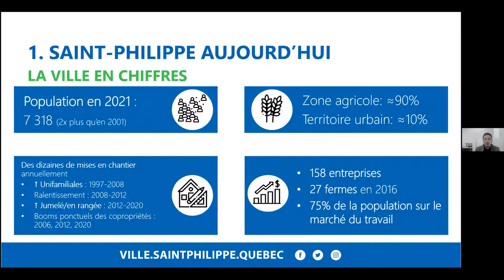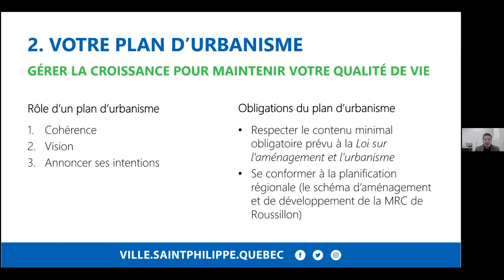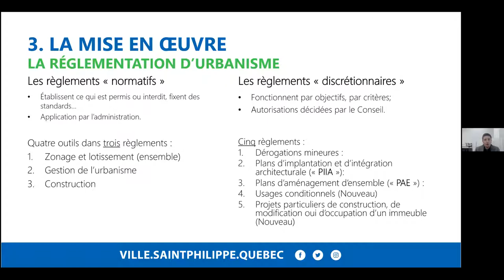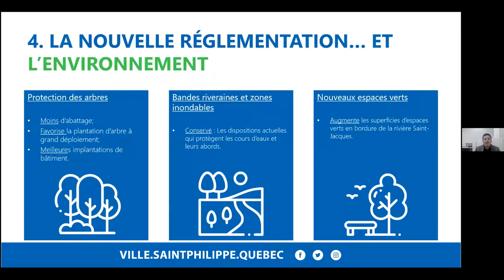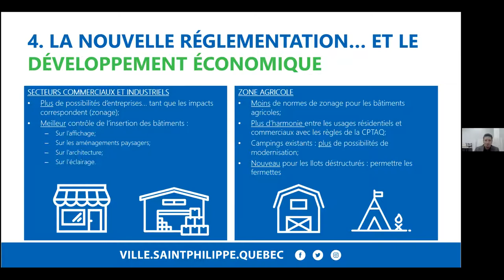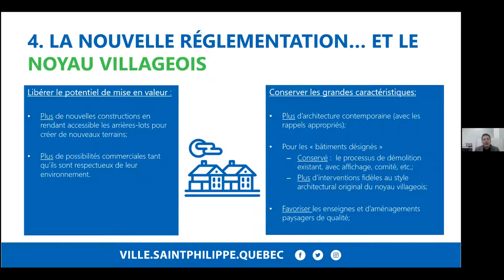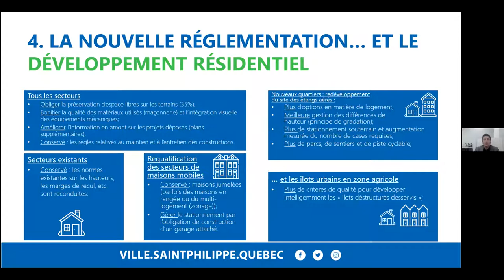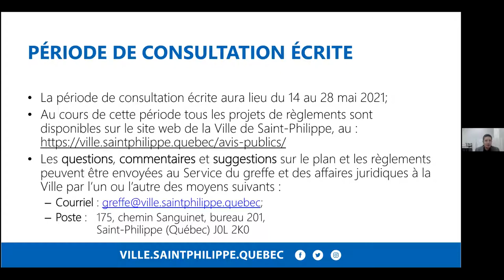Soirée d'information virtuelle du 13 mai 2021 sur le plan d'urbanisme et ses règlements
Le 13 mai 2021, la Ville de Saint-Philippe a présenté la révision de son plan d’urbanisme et de ses règlements. La rencontre a rassemblé plus de 170 participants préalablement inscrits via ville.saintphilippe.quebec entre le 28 avril au 13 mai.

Dans un premier temps, la rencontre a permis à la Ville de présenter les grandes lignes du futur plan d’urbanisme et de ses règlements, qui énoncent la vision de développement du territoire de Saint-Philippe notamment en matière d’aménagement, de construction et de préservation de l’environnement. La deuxième partie de la soirée a été consacrée à une période de questions où les citoyens ont pu s’entretenir avec l’équipe d’urbanistes et poser leurs questions.